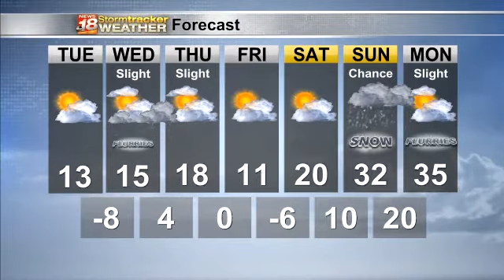Justin's Tuesday Forecast 2/16/2021